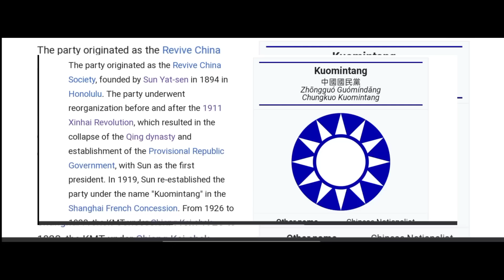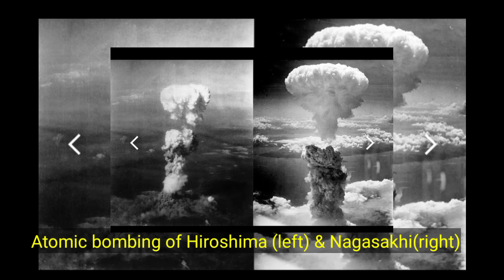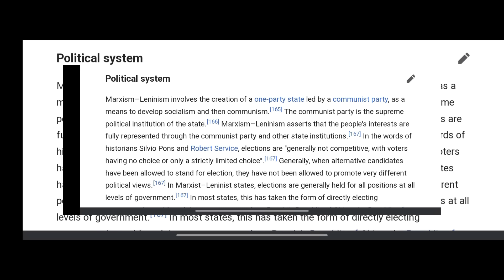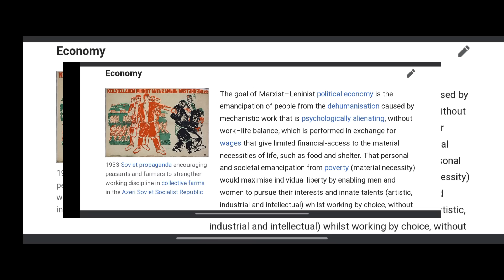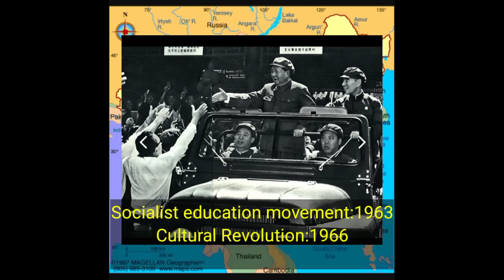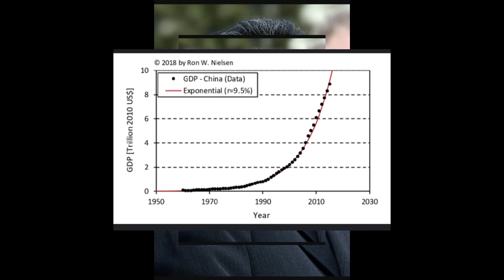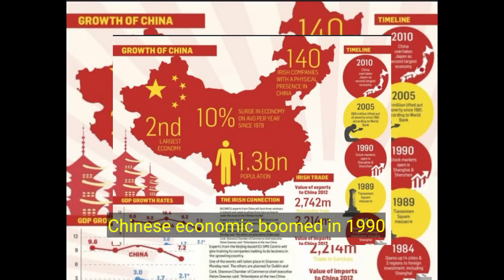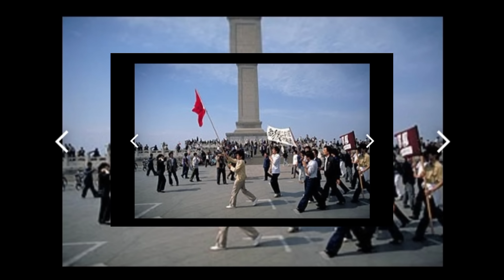China na karamna superpower oiraklibano:A case study on modern China